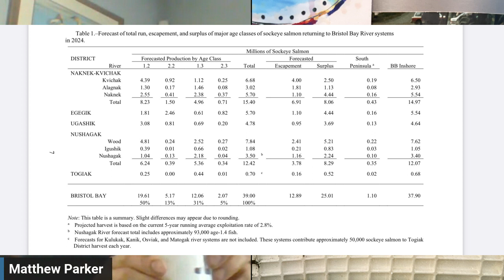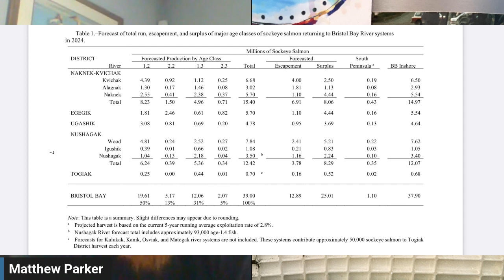Net Talk Podcast Ep. 001 "A Cautionary Tale"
We discuss the Bristol Bay forecast for the 2024 season, Cook Inlet east side setnetter history, the big year of 1989 and why background checks are important even when you're desperate for help on a beach site.